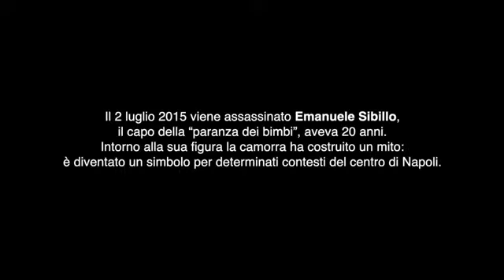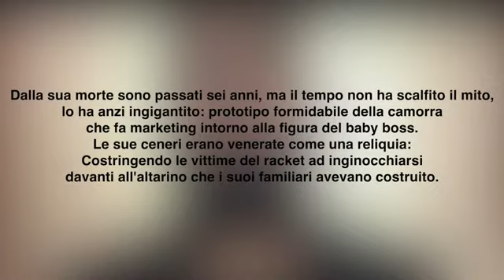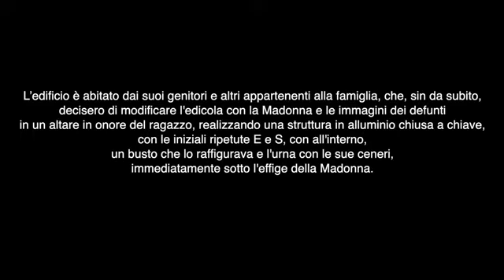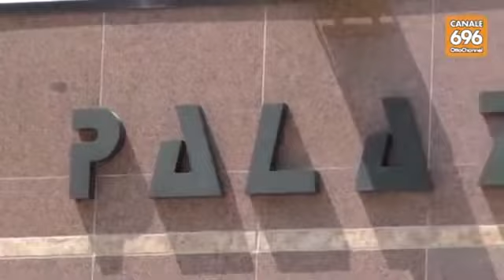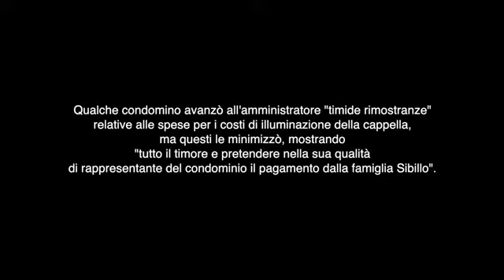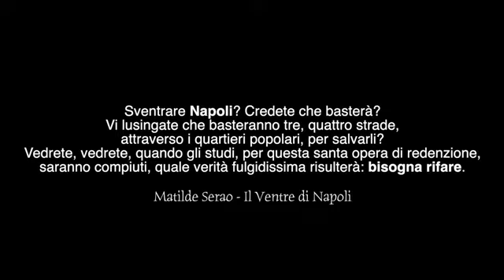ES17: la sopravvivenza di un Idolo